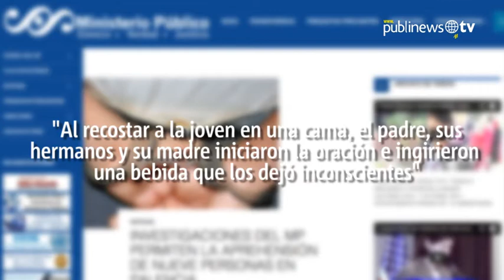Una secta estaría tras homicidio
Nueve personas que pertenecían a una supuesta secta de curanderos fueron capturados en 14 allanamientos que realizaron agentes fiscales por el homicidio de Sayra Johanna Díaz en agosto del 2013. La muerte de Díaz ha generado diferentes versiones sobre qué fue lo que en realidad sucedió